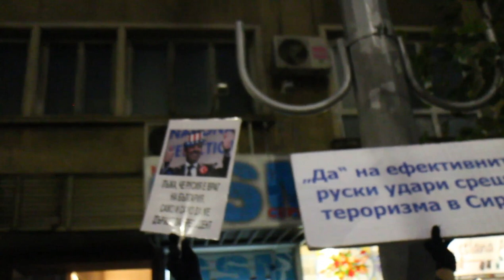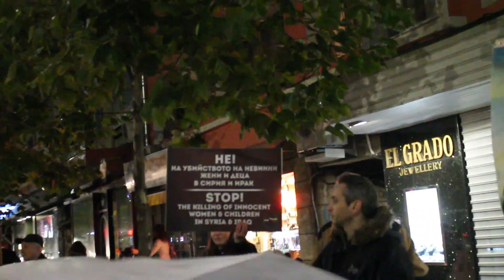Под песню Священная Война, митинг„СТОП агрессивной турецкой политике!“, Болгария, 28.11.2015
Сообщаем всем российским СМИ, что вчера, 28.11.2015г., в Софии перед зданием посольства турецкой республики прошел огромный митинг- шествие „СТОП агрессивной турецкой политике!“
Организатор мероприятия - Гражданская инициатива „за суверенитет Болгарии и государств во всём мире”
На митинге собрались сотни болгар. Они несли флаги и огромные знамена Болгарии, России и Сирии, а так же плакаты с надписями: «Да эффективным российским ударам против терроризма в Сирии», «Исламское государство – это Турция», «Зрдоган – перестань переправлять террористов в Турцию». Плакат с изображением Президента Болгарии с надписью: «Ложь, что Россия враг Болгарии, только для того, чтобы я остался президентом Болгарии». Плакат с изображением битвы болгарских ополченцев и русских воинов против турецкого войска на перевале Шипка при освобождении Болгарии от Турецкого ига и надпись «Мы помним историю!». Впереди митинга протестующие несли знамена США, Турции и НАТО, которые они сожгли в конце митинга перед посольством Турции.
Шествие прошло по центральной улице г.София до здания посольства турецкой республики, которое усиленно охранялось болгарской полицией и полицейскими машинами.
Перед зданием посольства турецкой республики Пепа Рашева, одна из организаторов митинга, зачитала Декларацию Президенту турецкой республики. В посольстве официально отказались принять Декларацию, сообщив, что запрещено даже оставить Декларацию в почтовом ящике!
Протестующие выразили протест против действий Турции, сбивший российский военный самолет Су24 и запустили в качестве ответа Эрдогану 24 черных бумажных самолетика в сторону здания Посольства Турции.
На митинге болгары заметили, что из окна турецкого посольства нас снимали, а так же есть большая вероятность, что против протестующих использовалось высокочастотное оружие. Один из полицейских по радиостанции получил какое-то сообщение, после чего он посмотрел в сторону антенн, находящихся наверху над зданием посольства Турции. А спустя пару минут над зданием и лицей, где проходил митинг, появилась целая стая мечущихся ворон, точно как в русском фильме "Ночной Дозор".
После того, как сожгли знамена США, Турции и НАТО, протестующи прослушали гимны Болгарии, России и Сирии, а так же песню «Священная война»
В конце митинга болгары почтили минутой молчания память погибших российских военных и военных сирийской армии за освобождение Сирии от террористов Турции, Израиля, Англии, США и болгарской армии.